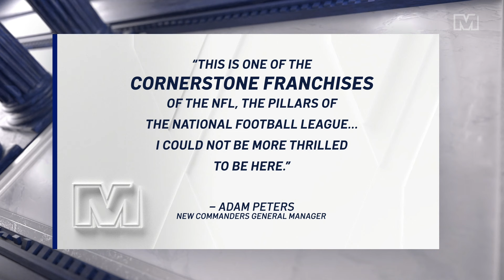Does the Adam Peters hire signal Washington as an NFL destination? | Beltway Football